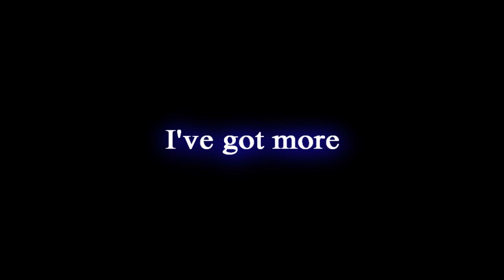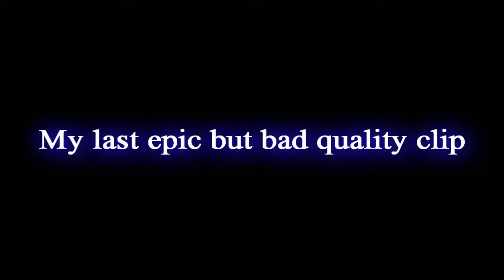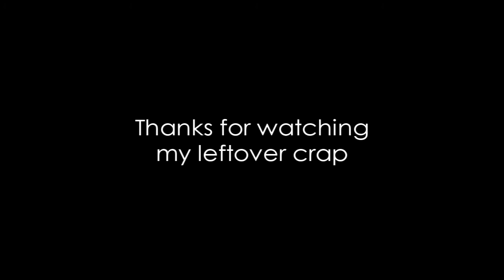Commentary :: Throwingknife Only FTW :: Insane .50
These are leftoverclips of my montages, mainly throwingknifes.

DO YOU WANT YOUR OWN BULLET FLYBY TITLE? FOR ONLE €5,- I MAKE YOU A CUSTOM ONE!!